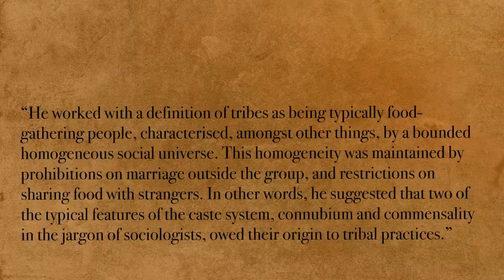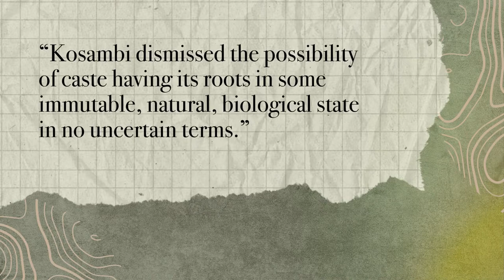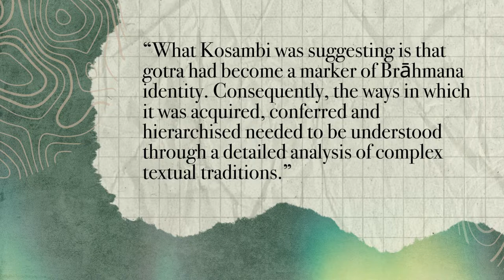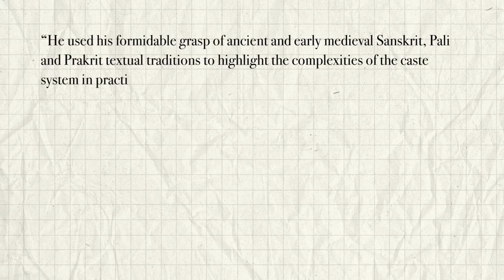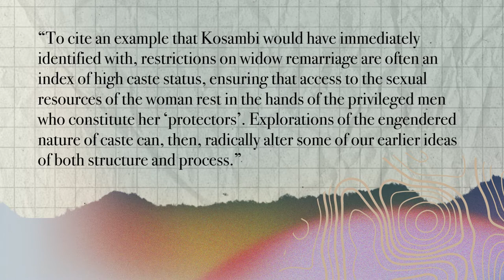Kosambi's Quest for Caste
Caste assumed a centrality in D D Kosambi's relentless quest for the origins of Indian society, since for him it was a category to understand socio-economic differences. Kumkum Roy’s essay Kosambi and Questions of Caste published in a 2008 special issue called D D Kosambi: The Man and His Work, first investigates how Kosambi conceptualised caste as a structure. It then examines some specific aspects of his study of caste such as how caste identities were constituted, consolidated and even contested. And, third, the essay seeks to contextualise both the issues and methodologies of Kosambi's scholarship within more recent discussions and debates on caste.